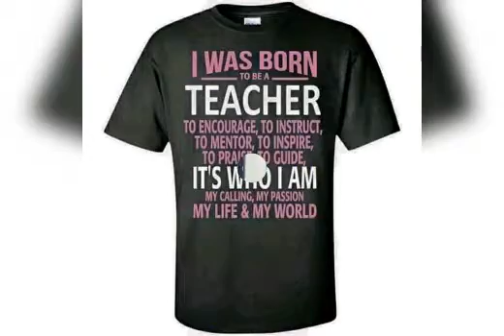Teacher Lundamo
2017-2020 memories at Chinika secondary school Lusaka